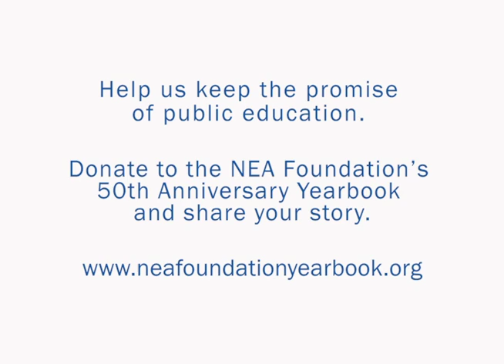Jonathan Gillentine - Keeping the Promise of Public Education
A childhood filled with obstacles, Jonathan shares stories of educators who helped him to grow stronger by simply hearing, seeing and appreciating him.